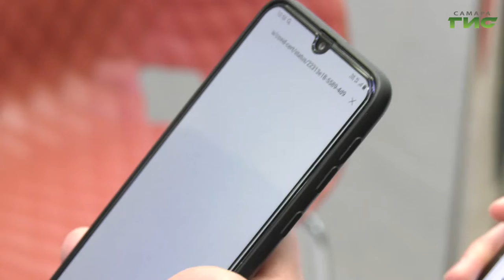В Самаре усилили контроль объектов потребрынка по соблюдению антиковидных ограничений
Усилить контроль не только за промышленными предприятиями и сферой образования, но и за потребительским рынком. В Самаре продолжают проверять, как в торговых центрах и магазинах соблюдаются ограничительные меры, введенные Роспотребнадзором. Один из таких рейдов прошел в Кировском районе. С августа прошлого года здесь составили около 390 административных материалов. С подробностями - Михаил Ермоленко.